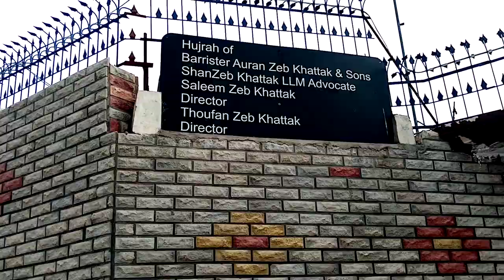Kotli Kalan# Salehkhana:Evening walk to Kamar Sarr